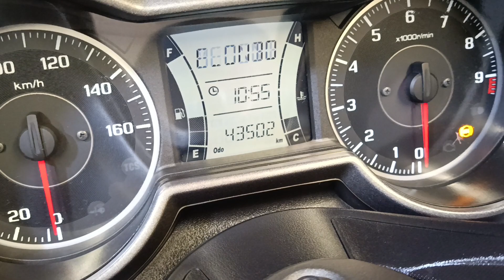Yamaha X Max300 - X-Max 300 - X-Max300 ABS anno 02/2018 Km 43.502 € 3.500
Yamaha X-Max 300 ABS anno 02/2018 Km 43.502 € 3.500